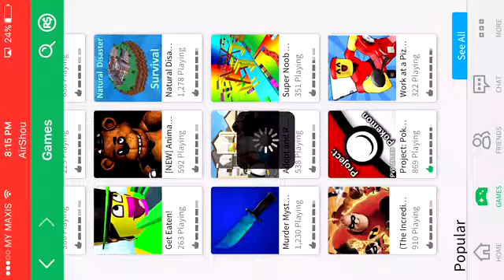Rob lox Pokemon Go !